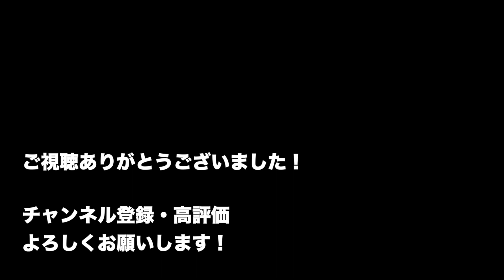ワールズエンド・ダンスホール / wowaka (Drum Cover) 【epay】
Drums only

"1DAY 1BEAT MUSIC"

既存の曲にそのままのパターンや雰囲気で1テイクでドラムを叩いたのをアップしています。

『ドラムだけの動画』→ 『曲と合わせた動画』

の順で投稿していきますので、是非皆さんご視聴下さい。
参考になれば嬉しいです。コラボ等も受け付けております。

Ippei Harada (epay)